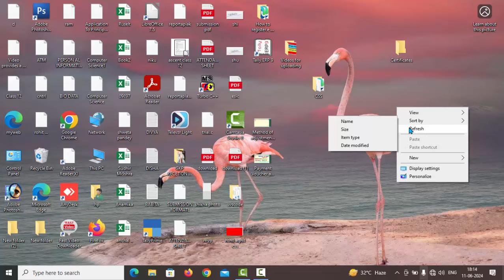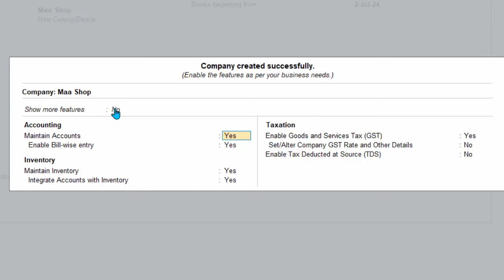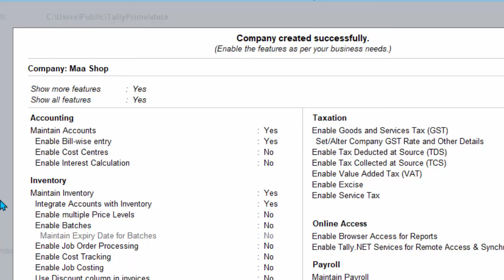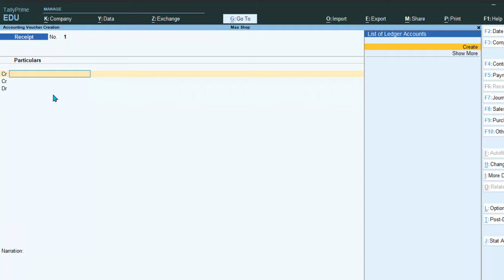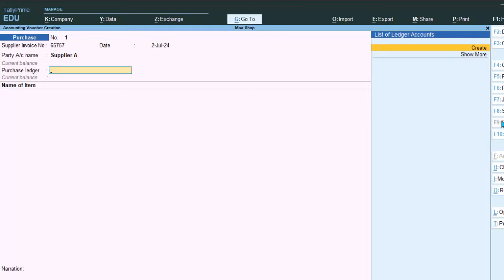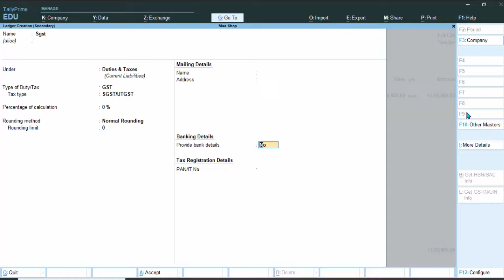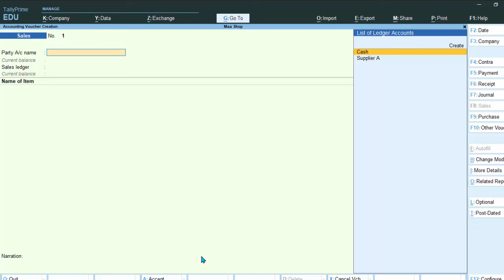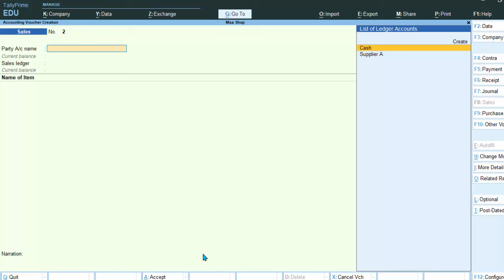GST problems and solution in Tally Prime in hindi@COMPUTEREXCELSOLUTION